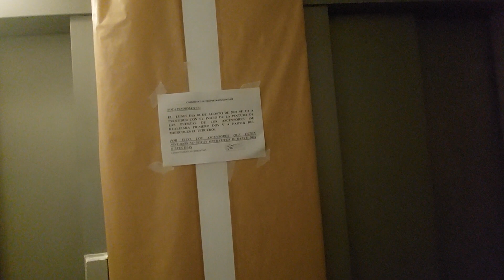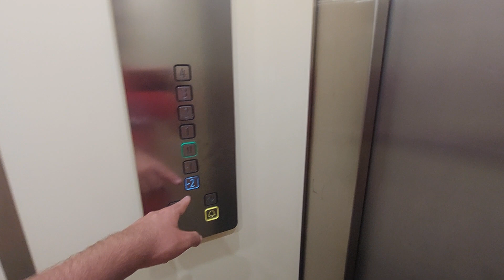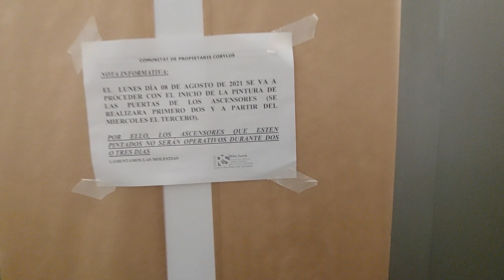Door painting elevators in Corylus House in basement floors (two smalls)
Door painting on elevators in Corylus, 43850 Cambrils.
Elevator 1 - 300 kg 4 pers - Number 42529332 - RAE 7826 - 7 stops
Elevator 2 - 300 kg 4 pers - Number 42529333 - RAE 7827 - 7 stops